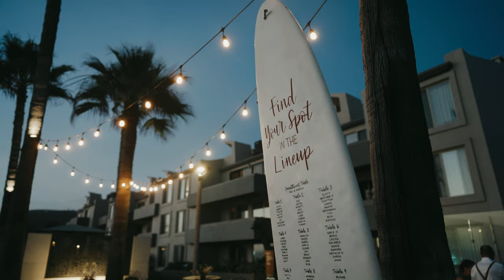Aaron & Mali | Punta Morro Wedding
Wedding Planner: Go Priorities
Makeup: Blank Beauty
Venue: Punta Morro, Ensenada
Photo & Video: Carlos Guillermo